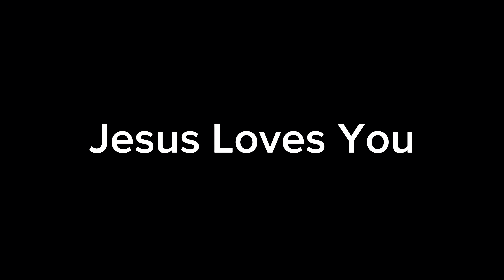This will help your relationship with GOD‼️Don’t stress over satan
This video is exposing satan for who he is.. defeated. This teaches us to apply our faith into action and choose God.